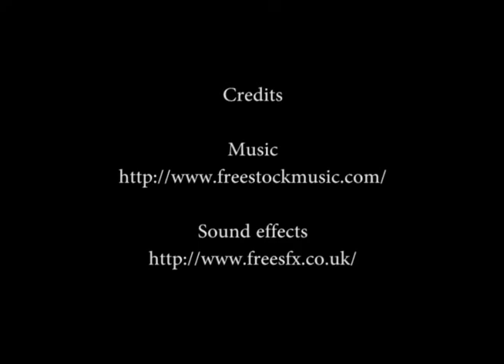Nova scotia duck tolling retriever: Tracking with tollers